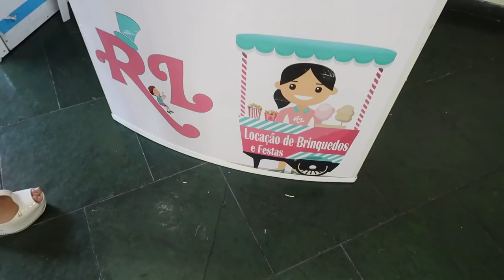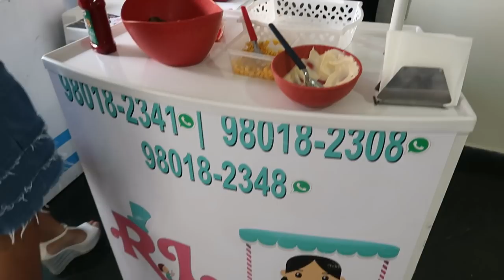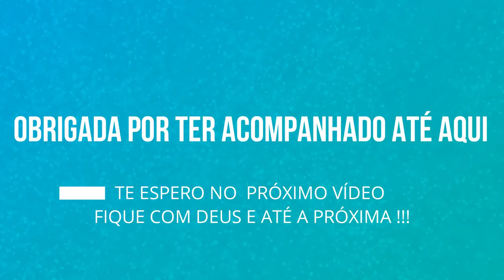VLOG - FESTA 100 K ARIANE GARCIA, ALMOÇO PRÁTICO E SE ARRUMANDO PRO CULTO - Por Cah Almeida